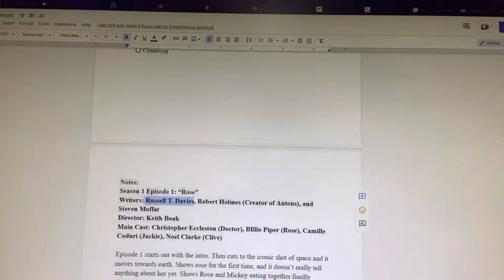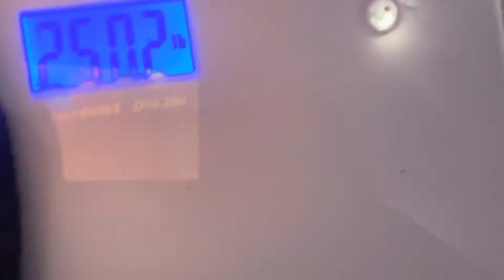Day 99: Played my first gig!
Hello future me,

I sing.